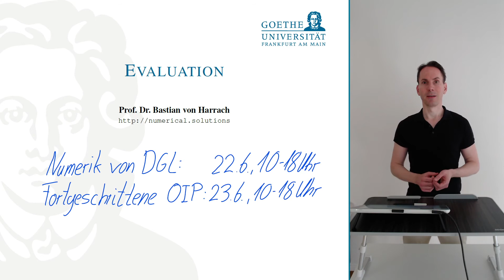Evaluation Sommersemester 2021